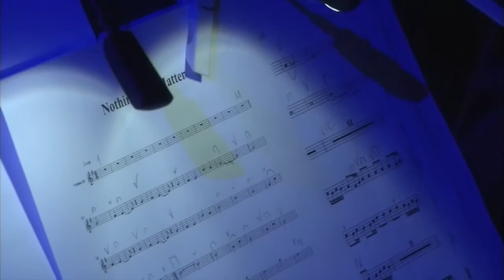Annalisa Paolin 2016